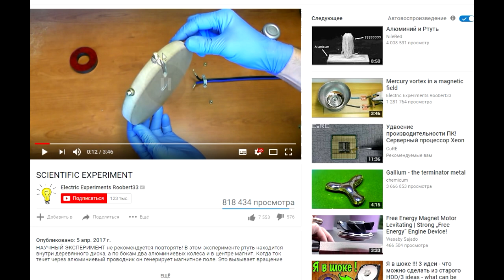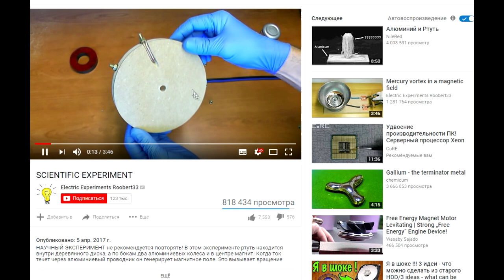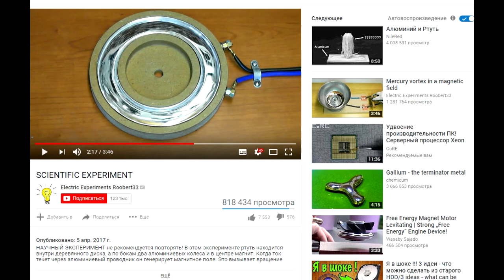Ртутьный двигатель генератор уникальное изобретение, почему никто не делает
Биткоин кошелек. 15cMBCXxBZ7ff9uuNkCJPTp7UtWsuwAmfU